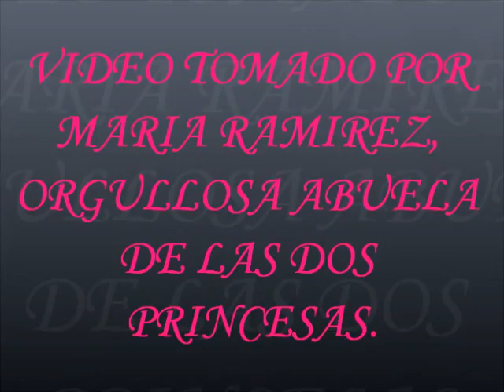TATIANA Y VIVIANA TOVAR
Las Princesitas de la Abuela Maria conviviendo en casa de la Tia Zulena...